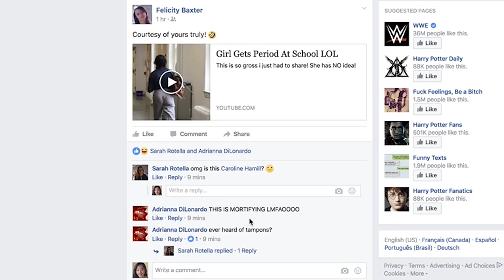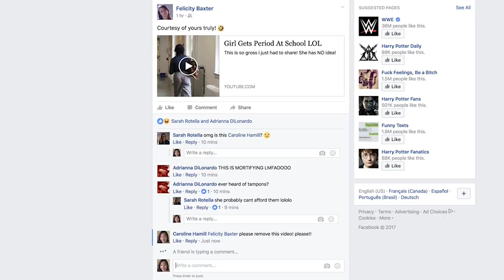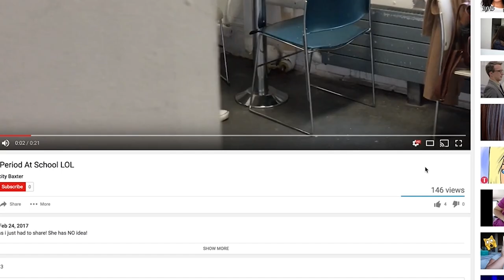The Most Unpopular Girl At School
Created for the Independent Production Fund 2017.

Starring Conni Miu
Cinematography Cait Lusk

ALMOST ADULTS IS NOW AVAILABLE ON DEMAND!

Follow ALMOST ADULTS!

Follow SARAH!

Follow ADRIANNA!